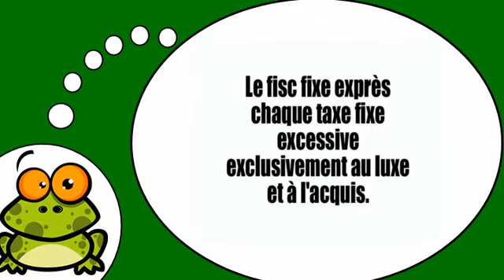Ich lerne Französisch = Tongue Twisters # 8